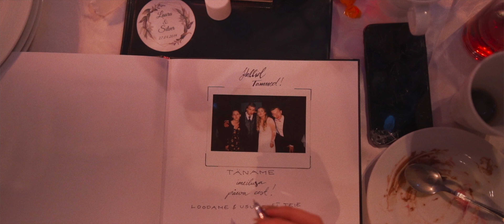Hele-Liis & Miikael pulmavideo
Kaspar Eigi Films